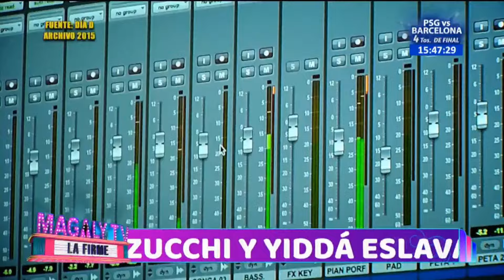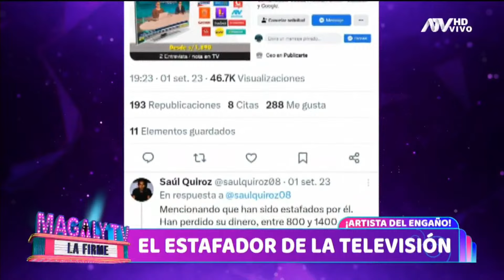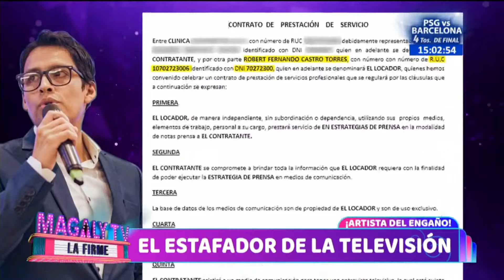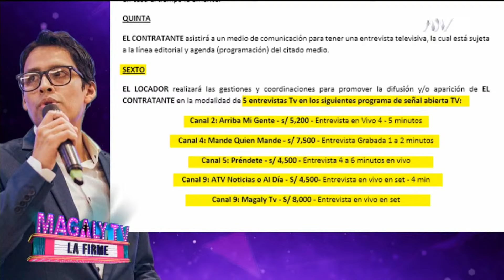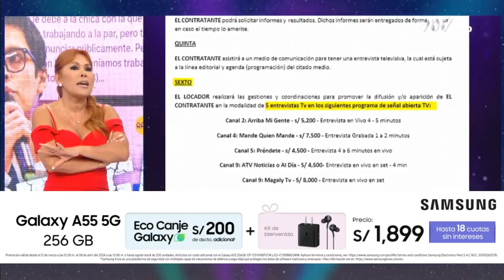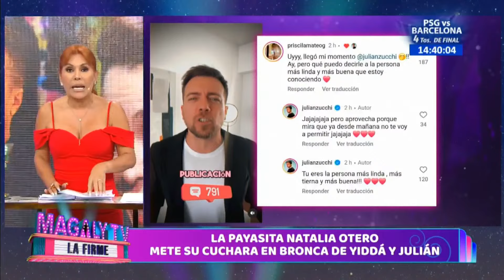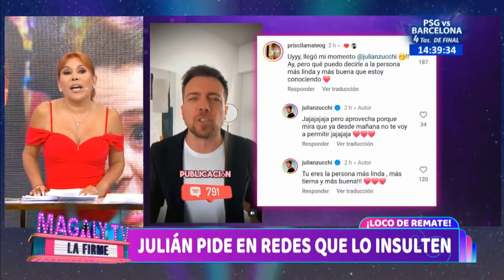🔴 'Magaly Tv, la firme' | EN VIVO 9 de abril del 2024